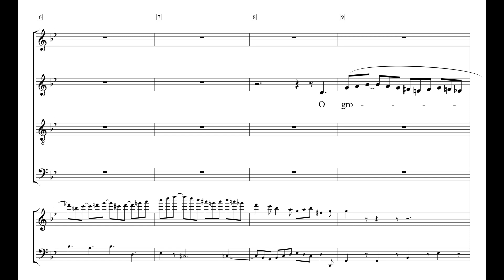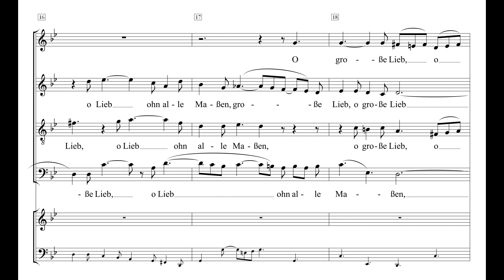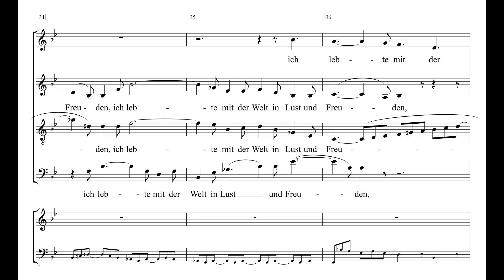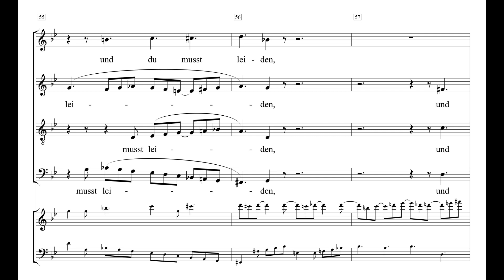Herzogenberg Passion Nr. 27 O große Lieb Einstudierung Sopran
1. Einsatz O große Lieb:         01:13
2. Einsatz Die dich gebracht: 01:55
3. Einsatz Ich lebte mit:          02:36
4. Einsatz Und du musst        03:30